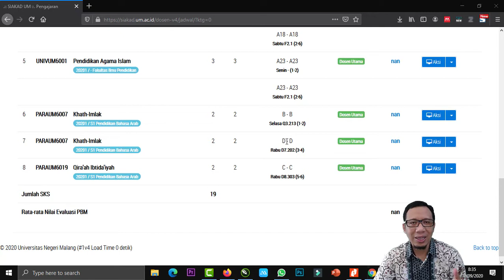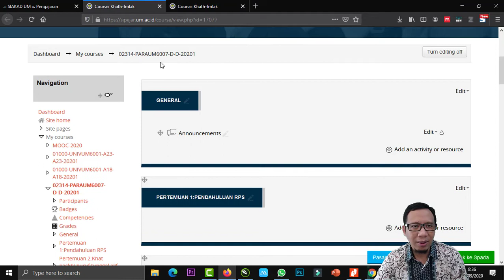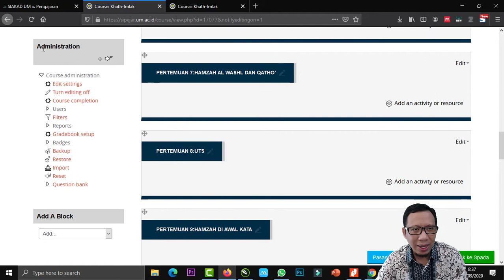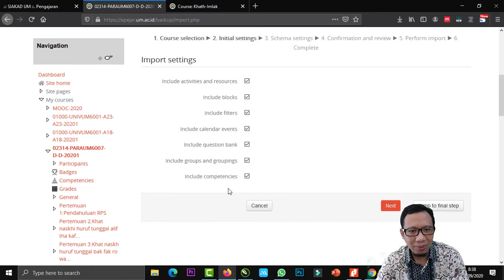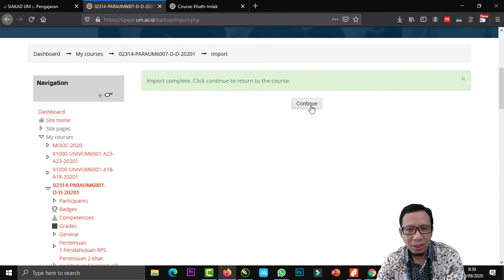Sipejar Moodle 10: Cara Import Materi Ke Sipejar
Cara Import Materi Ke Sipejar konten